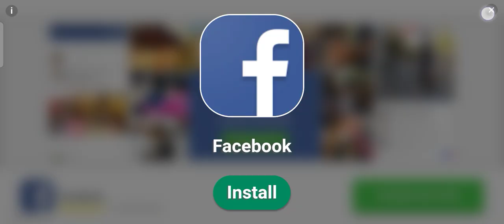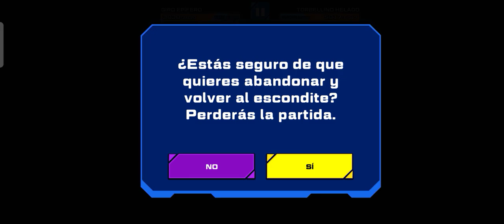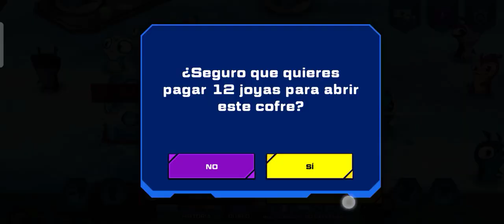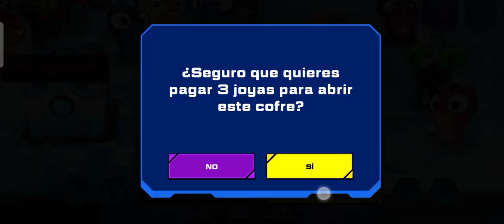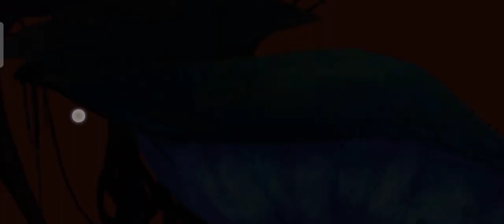completando las misiones parte 1